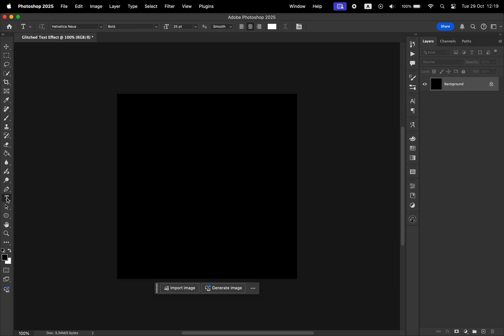How to Apply Glitched Text Style in Photoshop (Short Tutorial)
Hey everyone, glad to see you on our channel! In this quick video, I'll share how to apply this glitch effect to your text in Photoshop.

ABOUT US
Creative Society is a media agency dedicated to empowering designers, filmmakers, artists, and content creators with tools and resources crafted to streamline their creative process. Our mission is to equip creatives worldwide with everything they need to bring their ideas to life.

Timecodes:
0:00 - Intro
0:07 - Creating the Text
0:33 - Applying the Glitch Effect
0:50 - Outro